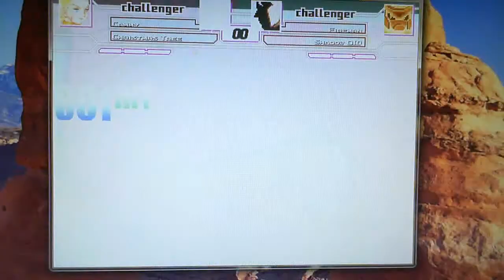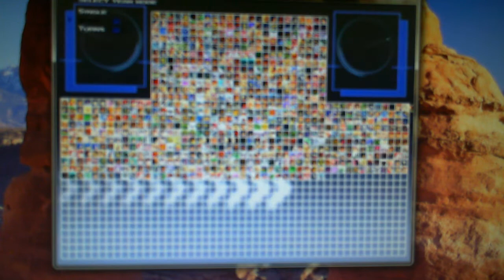Stargazer1331 Random Mugen Battle #399: Cammy & Christmas Tree vs. Fire Man & Shadow DIO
In Battle 399, we have Cammy and Christmas Tree vs. Fire Man and Shadow DIO.  This battle was even more choatic than the last fight.